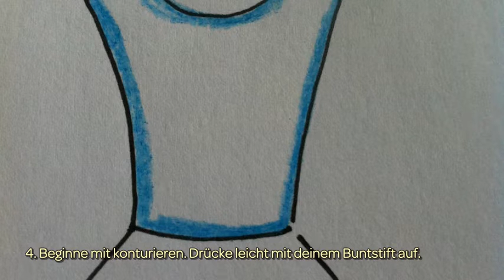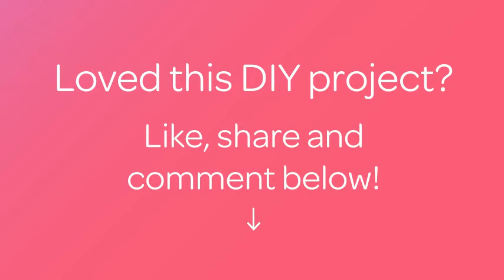Ordentliche Farbe Und Schatten Kreieren - DIY Crafts - Guidecentral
Über dieses DIY Projekt:
- Titel: Ordentliche Farbe Und Schatten Kreieren

Materialien:
- Papier
- Buntstifte
- Spitzer